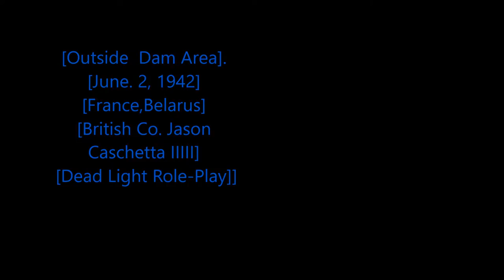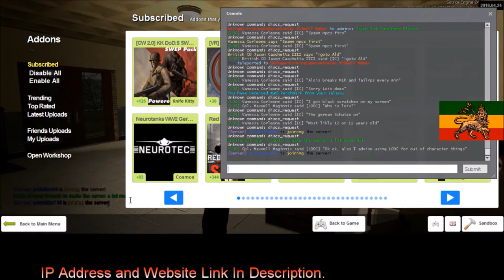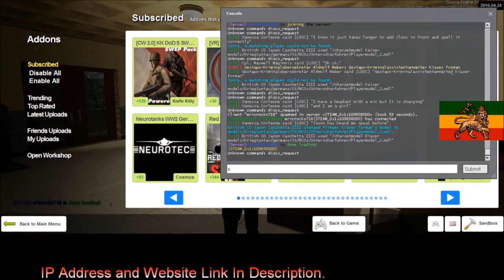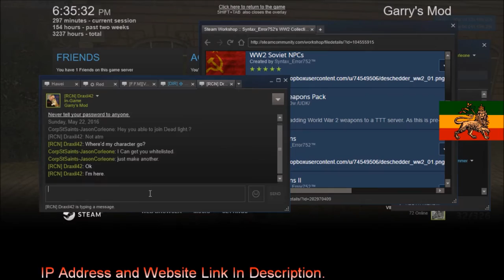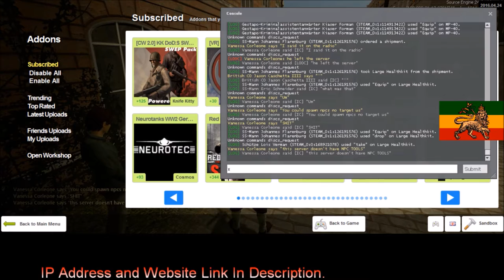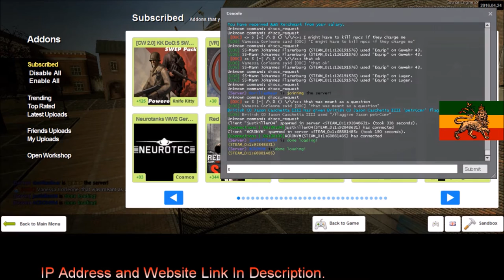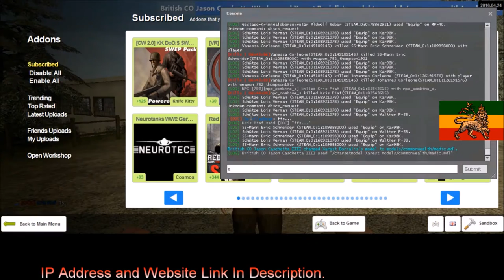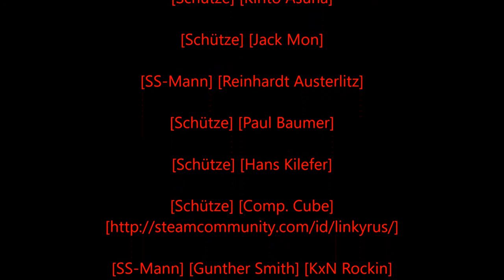Rastafari Exposed Garry's Mod Dead Light Role Play WWII British Diaries Episode 2 Finished HD